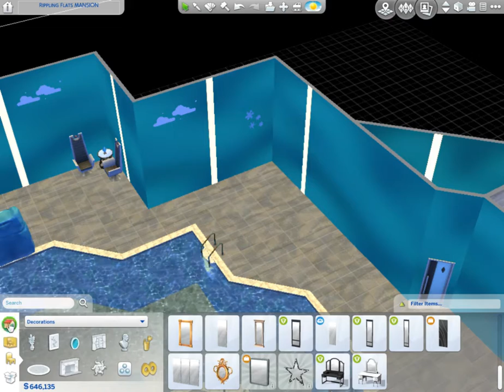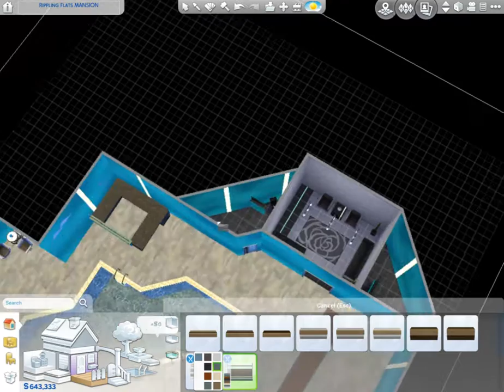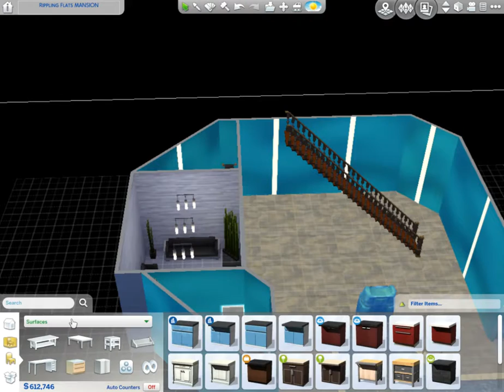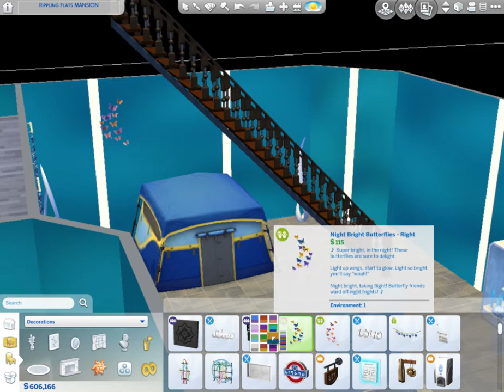SIMS 4 Mansion SPEED BUILD Part 6 FINAL RESULTS!